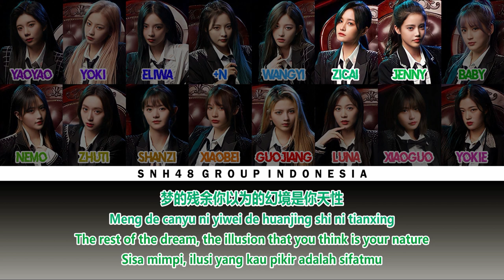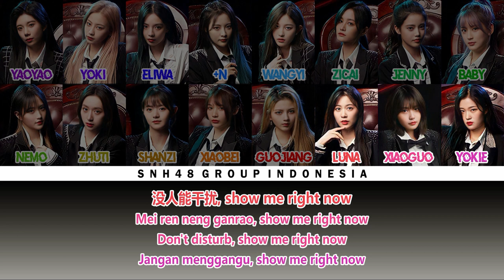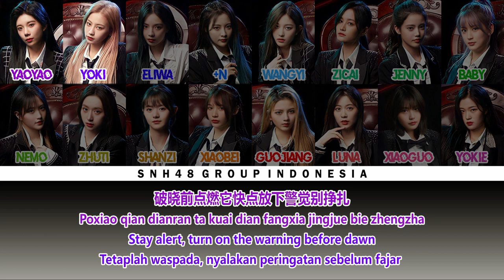SNH48 Team HII - SHOTS / 诱 | Color Coded Lyrics CHN/PIN/ENG/IDN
Member : Fei QinYuan (费沁源), Feng SiJia (冯思佳), Guo Shuang (郭爽), Hao JingYi (郝婧怡), Jiang Shan (姜杉), Jiang ShuTing (蒋舒婷), Li JiaEn (李佳恩), Lin Nan (林楠), Lin ShuQing (林舒晴), Shen MengYao (沈梦瑶), Sun YuShan (孙语姗), Sun ZhenNi (孙珍妮), Wang Yi (王奕), Xu YangYuZhuo (许杨玉琢), Yuan YiQi (袁一琦), Zhang Xin (张昕)

Lyrics : Fu Ku (符酷)
Composer : Hu Zhen (胡臻), Yoko Hiramatsu (平尾洋子)
Arranger : Hu Zhen (胡臻)

Note :
Jiang Shan (姜杉) tidak dapat mengikuti shonichi setlist "Ultimate Mission", posisinya digantikan oleh Zhang YueMing (张月铭). Namun karena Jiang Shan (姜杉) adalah original member setlist ini dan tidak adanya foto Zhang YueMing (张月铭) mengenakan kostum ini, kami memutuskan memakai foto Jiang Shan (姜杉).